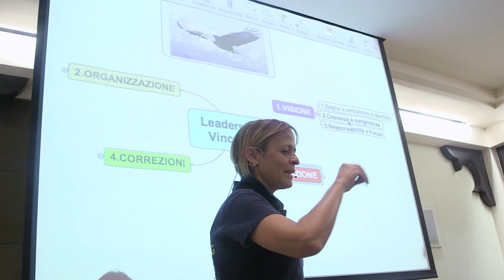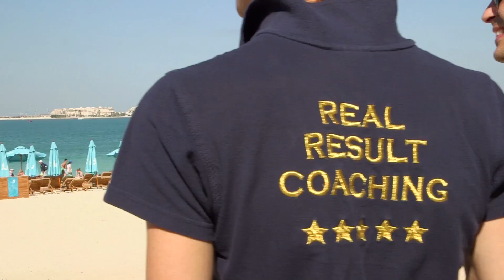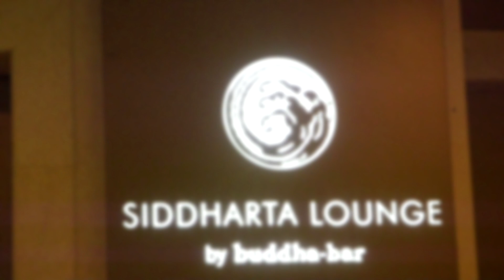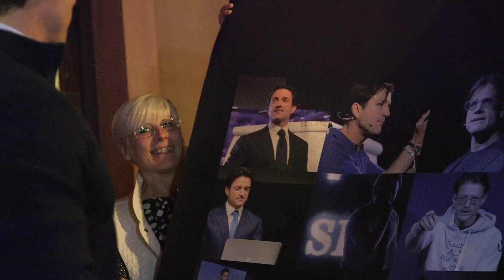MICAP (Modulo: Strategic Leadership Dubai)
Il MICAP (Master Internazionale in Coaching ad alte Prestazioni) è un percorso di studi altamente professionale sviluppato per:
👉chi vuole diventare un coach professionista, capace, credibile e autorevole;
👉chi vuole specializzarsi e certificarsi in leadership, in negoziazioni complesse e in marketing strategico e automatizzato;
👉 chi vuole ideare, sviluppare e lanciare il proprio business in modo profittevole.

Il Master, che ha la durata di tre anni, si svolge in lingua italiana e le lezioni vengono tenute in località di grande fascino: San Marino, Gran Canaria, New York, Dubai.

Tra i docenti ci sono eccellenze di assoluto valore: amministratori delegati, olimpionici, imprenditori di fama internazionale e autorità.

Il percorso di studi si conclude con quattro certificazioni: Real Result Coach; Leadership in azione; Negoziazioni complesse; Marketing strategico automatizzato.